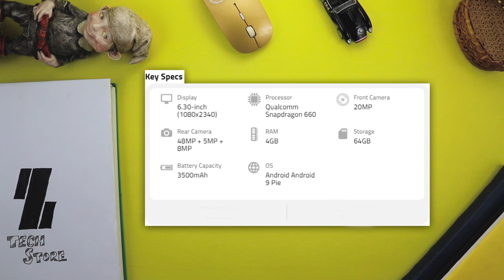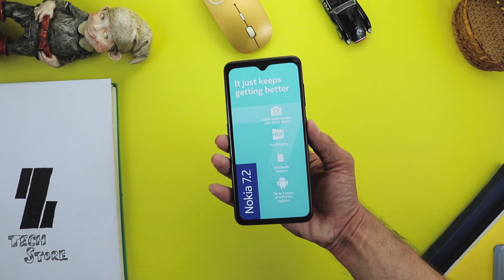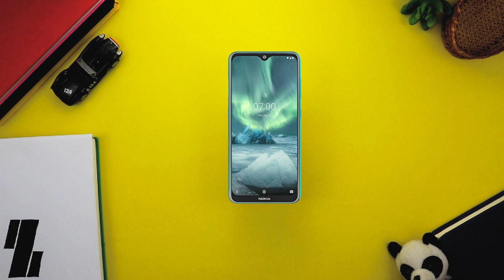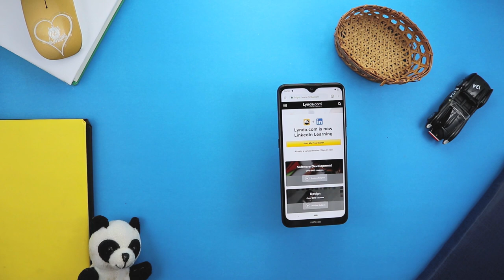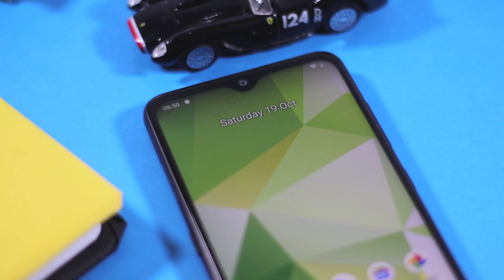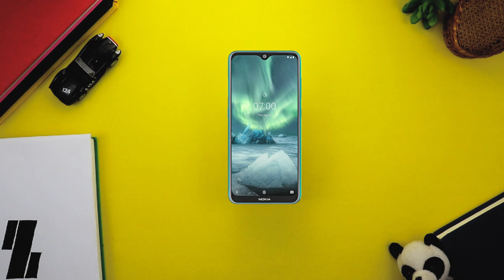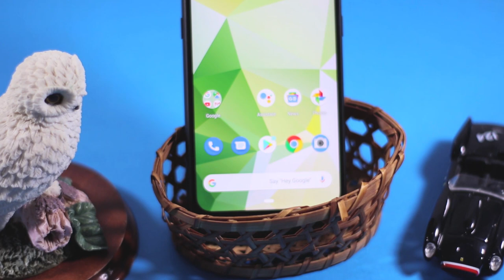NOKIA 7.2 Unboxing In Pakistan| Urdu_Hindi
Assalam_O_Alaikum.
in this video, I will tell you all the details of The New Phone NOKIA 7.2 Unboxing and Review in Urdu/Hindi | Display, Performance, Camera, Battery, And Design. NOKIA 7.2 is available on 4GB/64Gb Rs: 52,000 and 3 Colors options Cyan Green, Charcoal, Ice. So let's Get Started.
JOIN US HERE
SPECS:
PRICE: 52,000
STORAGE: 64GB
RAM: 4GB
CHIPSET: Snapdragon 660
GPU: Adreno 512
OS VERSIONS: Android 9.0 (Pie); Android One
BACK CAMRA: 48 MP, f/1.8, (wide),8 MP, f/2.2, 13mm (ultrawide),5 MP, depth sensor
FRONT CAMRA: 20MP Selfie Camera
Battery: Non-removable Li-Po 3500 mAh battery